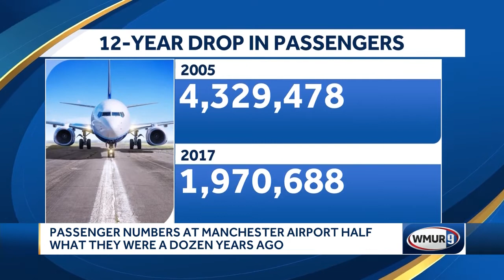Passenger numbers decline at Manchester-Boston Regional Airport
The number of passengers using Manchester-Boston Regional Airport has dropped by more than half over the past dozen years, but airport officials said the numbers don't tell the whole story.